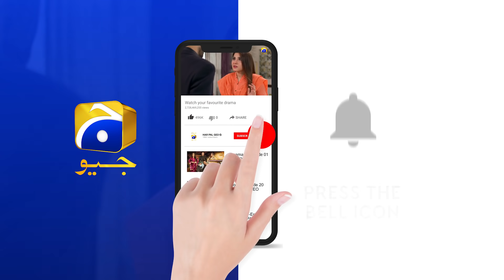Mahapara Main Badle Ki Aag.... | Rang Mahal | Har Pal Geo